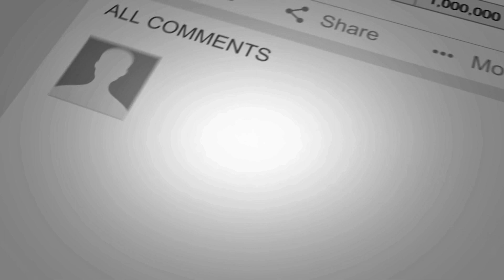EP293 New Solar Pathway Overhang Lights! Will these work better than the Last?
In this video I take delivery of another set of solar lights for the pond sala, having sent back the previous ones due to poor lighting...these new individual solar lights look like they will be a lot better in place and stronger against the elements...my concern is that first they only sent 18 when i ordered 20 and it looks like they may be multicolor when i ordered white! Yikes I hope I don't have to send them back again!